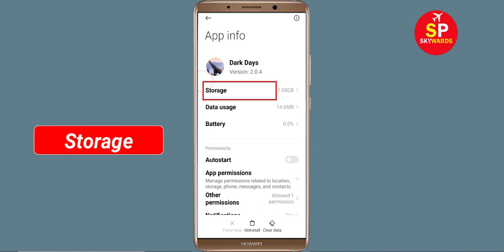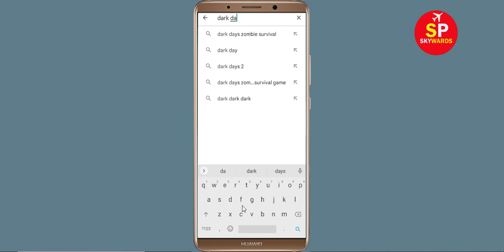How To Fix Dark Days App Keeps Crashing Problem Android & Ios - Dark Days App Crash Error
How To Fix Dark Days App Keeps Crashing Problem Android - Dark Days App Crash Error

Hello Friends today, In this video tutorial i will show you how to fix How To Fix Dark Days App Dark Days, Fix Dark Days App Retry Problem Problem Android & Ios - Dark Days App Crash Issue. If you are facing same problem in your android mobile phone then it will help you to get rid of this problem.